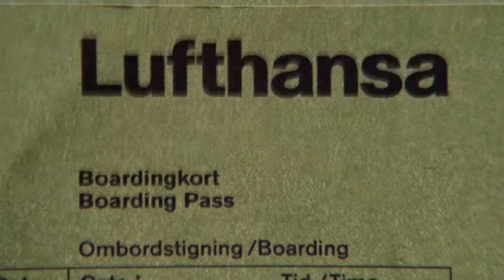Clark: Clark Kaj Robert rånar banken/Netflix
Clark är en svensk dramaserie av Jonas Åkerlund, som hade premiär på Netflix den 5 maj 2022. Den handlar om den svenska brottslingen Clark Olofsson, och är baserad på dennes självbiografi "Vafan var det som hände